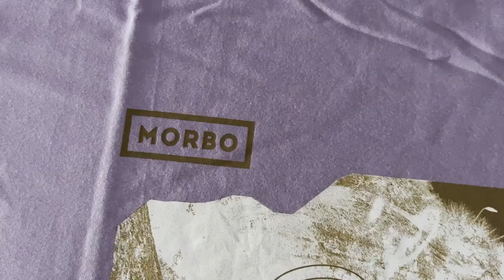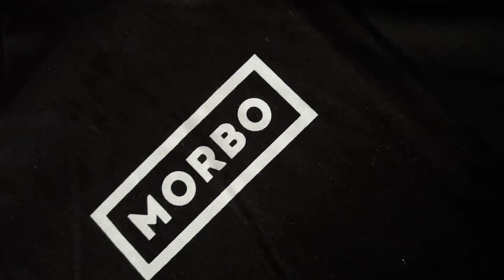UNA DE LAS MEJORES MARCAS PERUANAS DE STREETWEAR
Revisamos la colección de QUEÑUAL de Morbo, que está inspirada en el árbol de la queñua y en su interacción con su ecosistema en los andes del Perú.